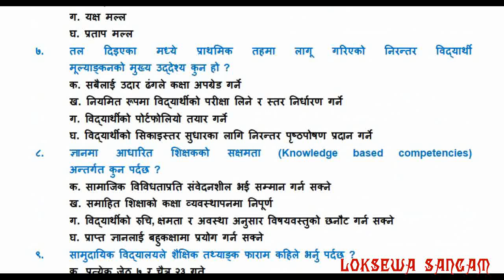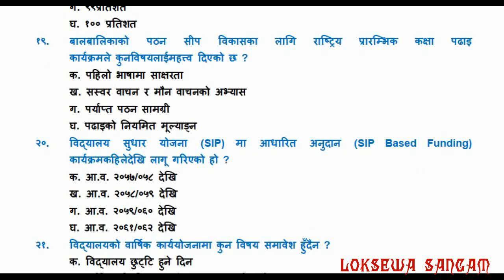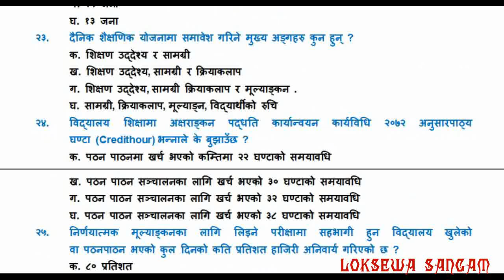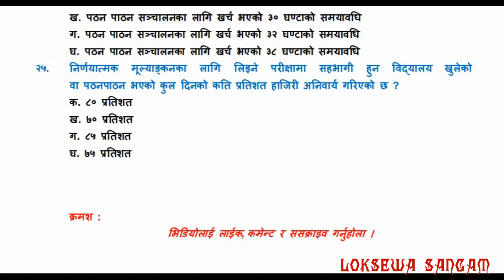Loksewa Tayari ll Prasa Tayari ll model Questions 33